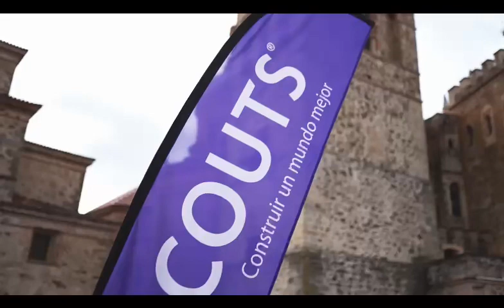Corazón scout (trailer)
Resumen del I Encuentro scout de Guadalupe.